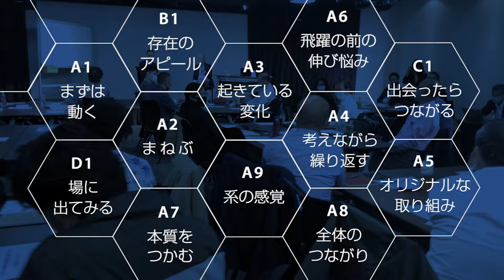【経営危機】どん底から這い上がった人が取った具体的な行動とは？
◆小阪裕司・無料オンラインセミナー開催中！
「商売がうまくいかない人が見ていないたった一つのこと」
※予告なく終了することがありますので、お早めにお申込みください。

◆小阪裕司から直接学べるのはここだけ↓↓
『ワクワク系マーケティング実践会』

【小阪 裕司(こさか ゆうじ)・プロフィール】

‹実績›
講義・講演）

執筆）
2003年7月から2016年8月まで『日経MJ』（日本経済新聞社）に全554回のコラム「招客招福の法則」を連載する他、「日本経済新聞」「日刊工業新聞」などの新聞、『月刊商業界』『The21』『日経レストラン』『宣伝会議』などの雑誌、楽天・三菱東京UFJ・資生堂・キリンビールなどの会報での連載・掲載多数。

活動）
経済産業省「KANSEIカフェ」コーディネーター、農林水産省「フード･コミュニケーション･プロジェクト」アドバイザリーボードメンバー・普及戦略研究会幹事、板橋区産業活性化推進会議委員、他。

その他）
2017年2月、経済産業省の、中小企業等経営強化法に基づく異分野連携新事業分野開拓計画(新連携事業計画)として『ワクワク系新プログラムによるサービス業の生産性向上・企業力底上げ、“希望の商い”全国展開事業』が認定を受ける。5か年計画による地域とジョイントしたワクワク系を全国に広げる事業を推進中。

ワクワク系マーケティング実践会・元会員
ワクワク系マーケティング実践会2009グランプリ受賞

著書『つらい仕事が天職に変わる！』 （商業界）

1975年生まれ。大学卒業後、カジュアル服販売の全国チェーンへ入社。2001年に小阪裕司の本に出会い、店長時代の2003年ワクワク系マーケティング実践会に入会。店長に就任後、配属先の２店舗を社内トップクラスの高収益店にした後、バイヤーとなる。退職し2007年に子供服と雑貨の店を創業、ワクワク系を実践し大人気店にする。2009年にはワクワク系マーケティング実践会「社長のアカデミー賞」でグランプリを獲得。2013年よりECサイト運営会社に勤務し、全社をワクワク系に変革し黒字化へ導く。 ワクワク系実践者ならではの深い理解と幅広い業種・環境・立場での実践実績を評価され、2015年より現職就任。